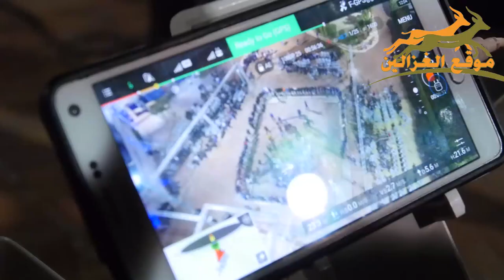أشرف ابو الليل محمود السويطي حفلة يحيى ومرعي عقاده